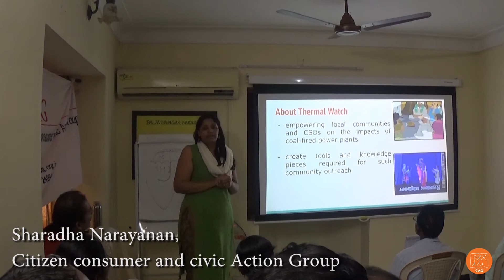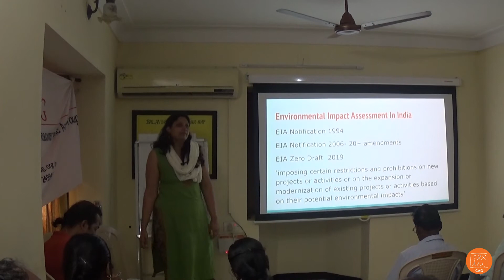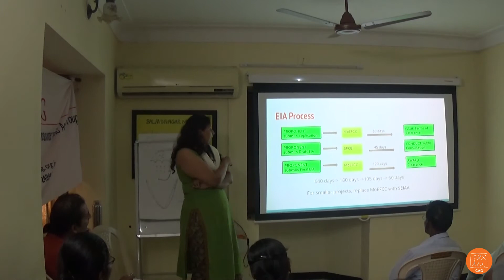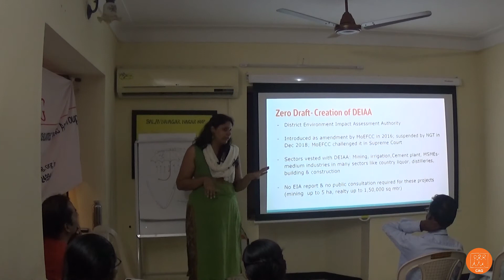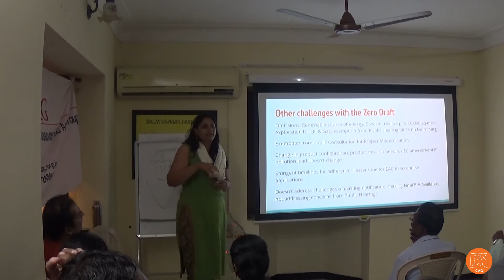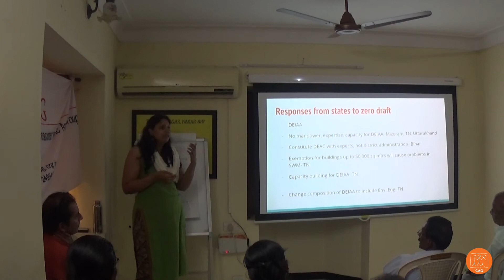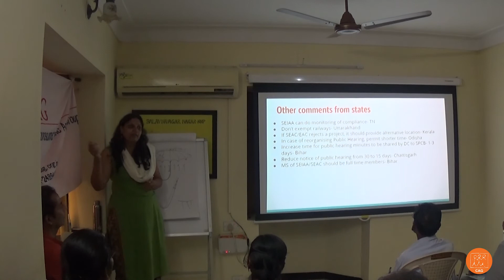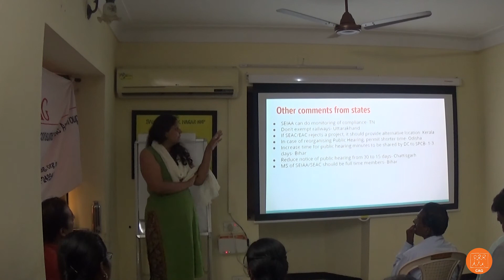EIA 2019 Draft-provisions and shortcomings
Sharadha Narayanan of Citizen consumer and civic Action Group spoke on the proposed dilutions of environmental safeguards in the EIA 2006 notification and shared state responses to the zero draft, many of which highlighted the shortcomings in the zero draft of EIA 2019.